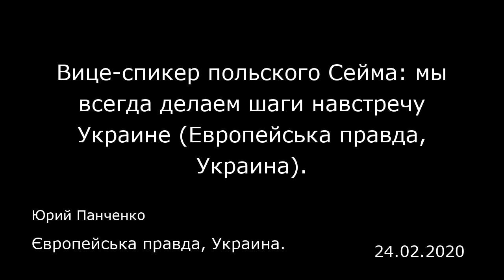Вице-спикер польского Сейма: мы всегда делаем шаги навстречу Украине (Европейська правда, Украина).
Європейська правда, Украина.
Юрий Панченко
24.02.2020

«Европейская правда» воспользовалась возможностью задать несколько вопросов вице-спикеру Сейма Польши Малгожате Госевской. Не обошли вниманием мы и тему возможных выборов на территории ОРДЛО, ведь Малгожата Госевская является автором доклада «Российские военные преступления на Восточной Украине в 2014 году», для подготовки которого ей неоднократно приходилось бывать в Донбассе. Разговор состоялся во время форума «Европа-Украина» в польском городе Жешув.  «Наш Сейм не был, не является и никогда не будет пророссийским»  Европейская правда: Украина и Польша еще в прошлом году объявили о перезагрузке отношений. Можно ли уже говорить о результатах? Малгожата Госевская: По состоянию на сегодняшний день важным результатом улучшения отношений является снятие (Украиной) моратория на поисково-эксгумационные работы, касающиеся жертв Второй мировой войны и «волынской резни».  Это очень важный шаг, необходимость которого так долго обсуждалась двумя сторонами. Здесь я должна обратить внимание на то, что наличие этой проблемы между нашими странами часто использовалось для искусственного обострения наших отношений, в том числе — со стороны Российской Федерации.  РФ умело играет на этой теме, устраивая провокации, как на Украине, так и в Польше, дополнительно обостряя эту проблему. В такой ситуации крайне сложно расширять наши отношения, в частности — развивать экономическое сотрудничество, поддерживать украинские инициативы.  Я хорошо чувствую влияние этой агентуры. Будучи политиком, активно...